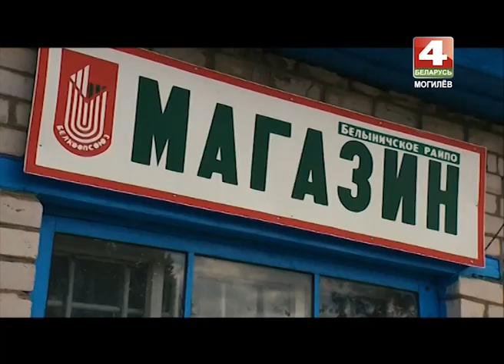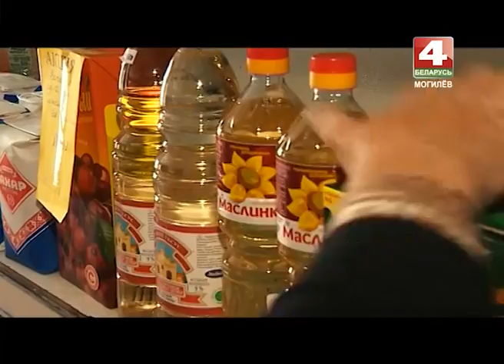История с географией. Заозерье, Белыничский район, Могилевская область